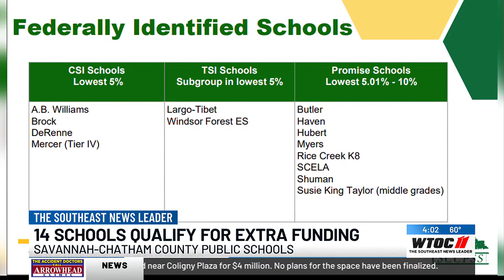14 Savannah-Chatham County Public Schools qualify for additional funding from the state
14 Savannah-Chatham County Public Schools qualify for additional funding from the state